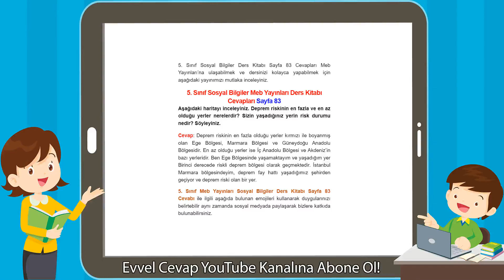5. Sınıf Sosyal Bilgiler Meb Yayınları Ders Kitabı Cevapları Sayfa 83